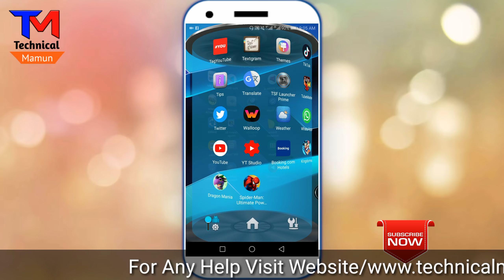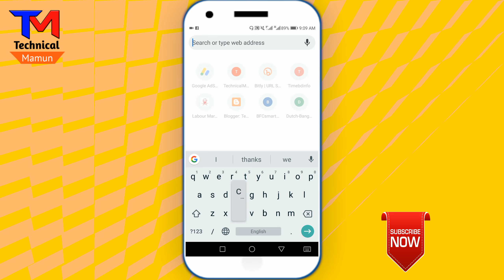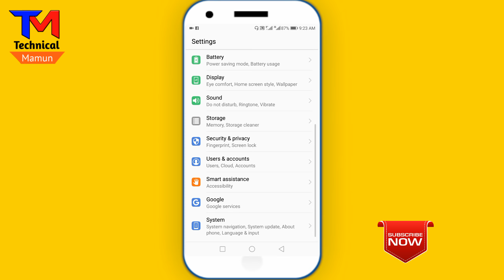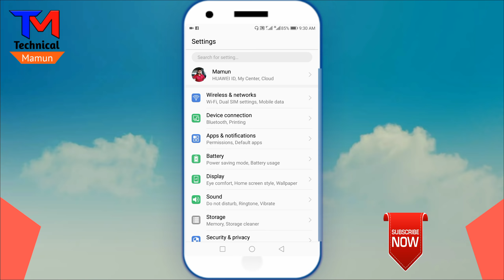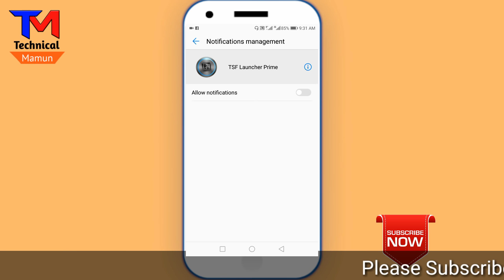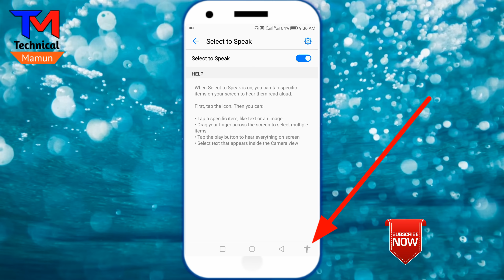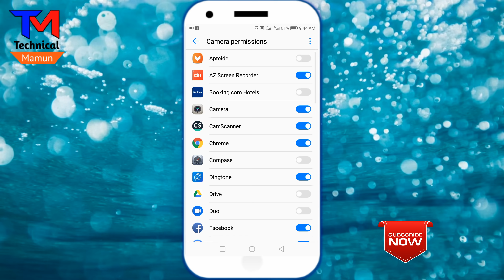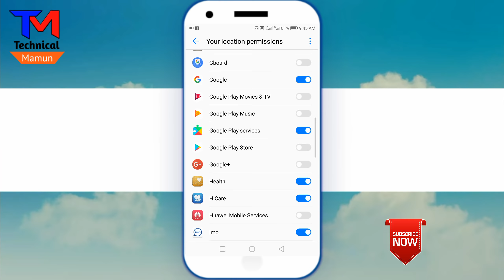বাঁচতে চাইলে এখনি এই সেটিং বন্ধ করুন | Unique Powerful #5 Secret Settings Android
Hello Everyone in this video today I will show how to know Android #5 Powerful General Settings Know About accessibility Settings

follow on for Any Hepl Visit Website 👇 know more Tricks

➡️bangla tutorial
➡️Mobile tips